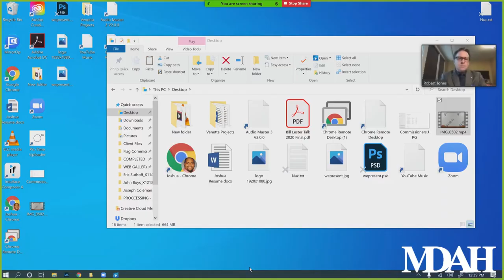History Is Lunch: Robert P. Jones, "The Legacy of White Supremacy in U.S. Christianity"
On August 5, 2020, Robert P. Jones presented “The Legacy of White Supremacy in U.S. Christianity” as part of the History Is Lunch series.

“In Jackson, Mississippi, and across the South, religious and civic leaders fought fiercely to keep white Christian churches segregated,” said Jones, author of the new book White Too Long: The Legacy of White Supremacy in American Christianity. “They believed if racial integration came to their communities, it would ‘enter through the front door of churches.’”

Jones will discuss the 1963 Jackson church visit campaign—the last action led by Medgar Evers before he was assassinated—and white Christian resistance to it, as well as the ways in which white Christian churches functioned as cultural legitimizers of white supremacy and how contemporary public opinion data reflect that legacy today.

Jackson native Robert P. Jones earned his BS in computing science and mathematics from Mississippi College, his MDiv from Southwestern Baptist Theological Seminary, and his PhD in religion from Emory University. He is the founder and CEO of the Public Religion Research Institute. Jones’s book The End of White Christian America won the 2019 Grawemeyer Award in Religion.

Jones was joined onstage by the Rev. Dr. K. Jason Coker. After nearly two decades in Connecticut, Coker returned to his home state of Mississippi to work for peace and justice in areas of persistent rural poverty. He is the national director of Together for Hope, the rural development coalition of the Cooperative Baptist Fellowship, and he serves as field coordinator for the Cooperative Baptist Fellowship of Mississippi.